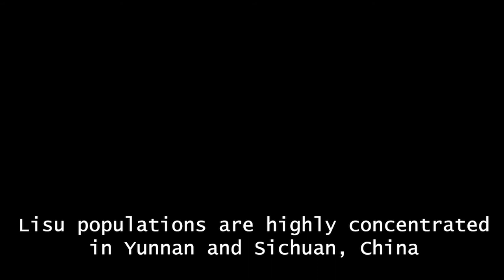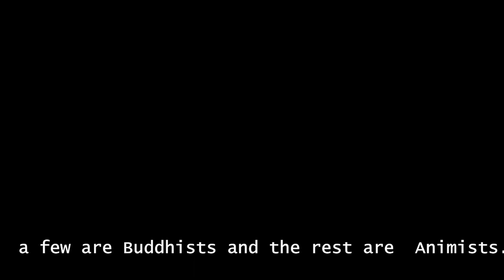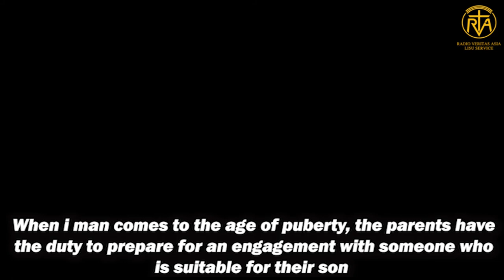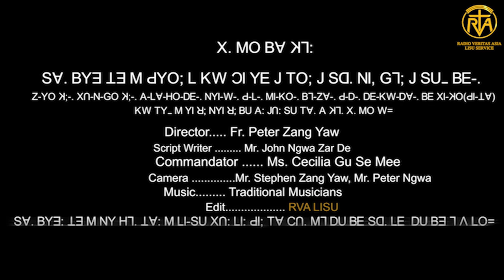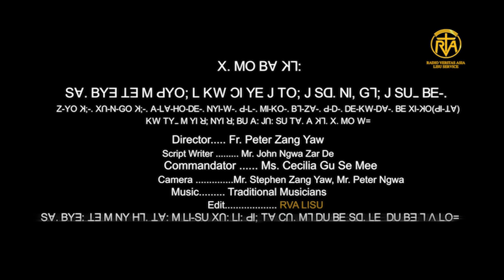ꓮꓽ ꓠꓱꓻ ꓟ ꓦꓲ ꓕꓴꓽ ꓗꓪ ꓔꓴꓽ (Ancient Lisu People, their way of Life and Family Life)